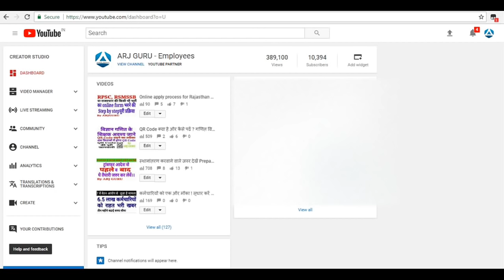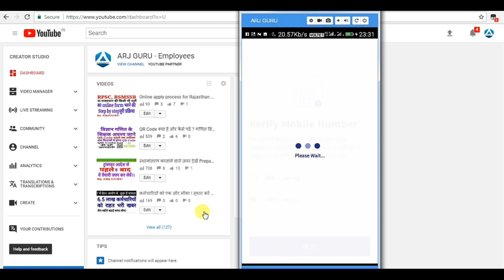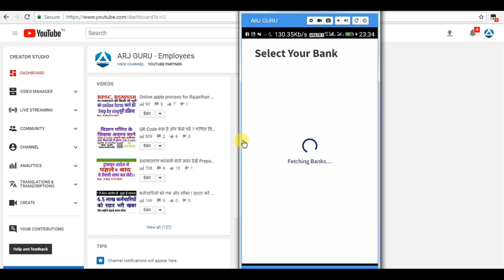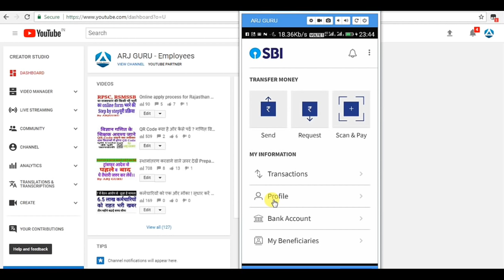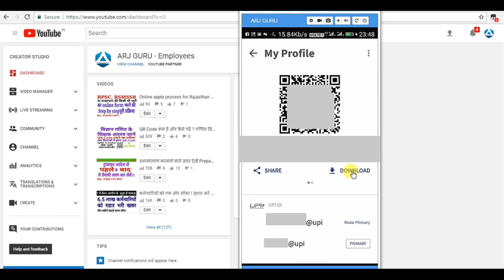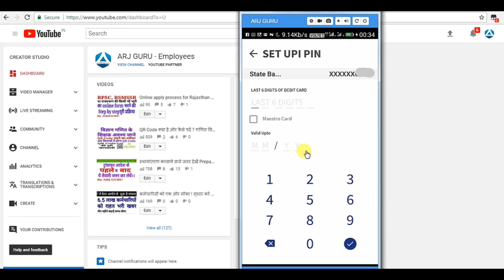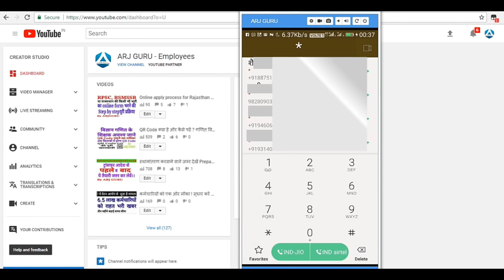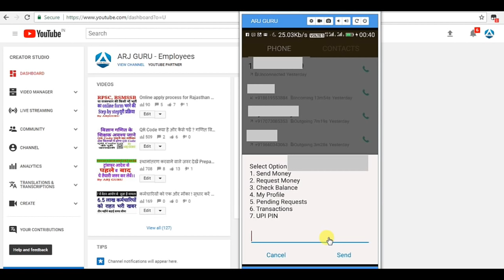UPI CODE क्या है ? कैसे बनावें ? और कैसे भुगतान किया जाता है | Unified Payments Interface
Hey, Your Most WELCOME in ARJ GURU Group.
We provide you different  types services.
See below for our YouTube Channel with their link.
1. ARJ GURU – Employees

2. ARJ GURU – Care

3. ARJ GURU – Info